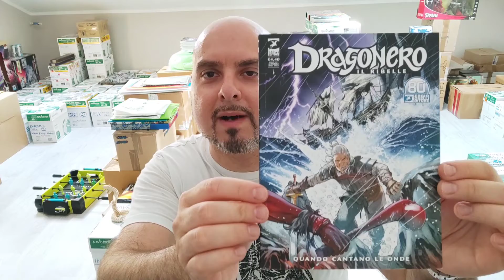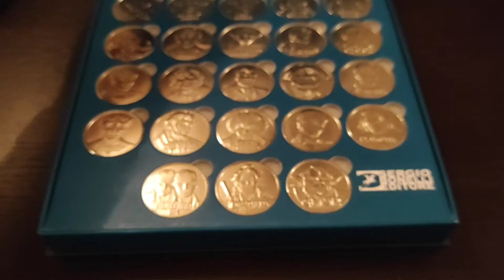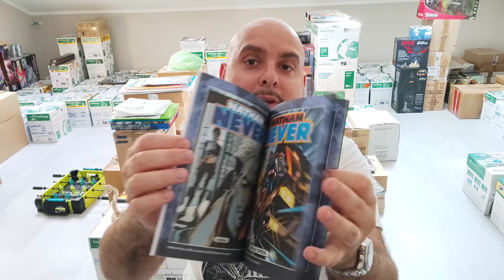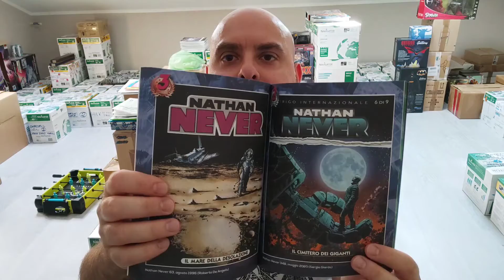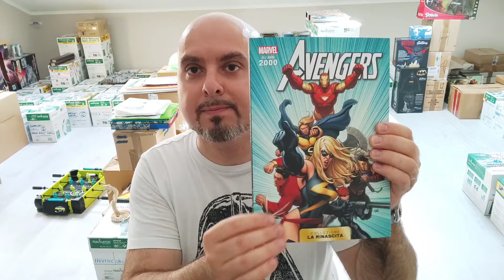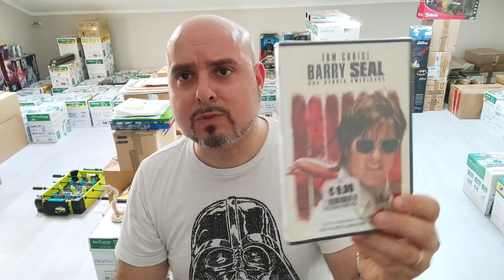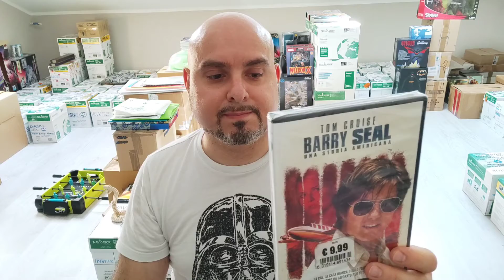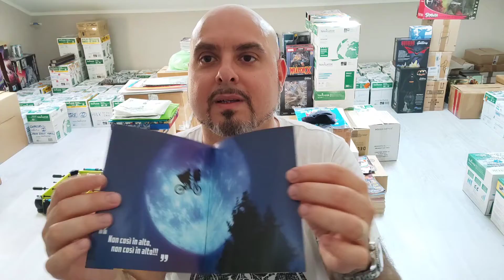ACQUISTIMISTI PER TUTTI I GUSTI 7.0